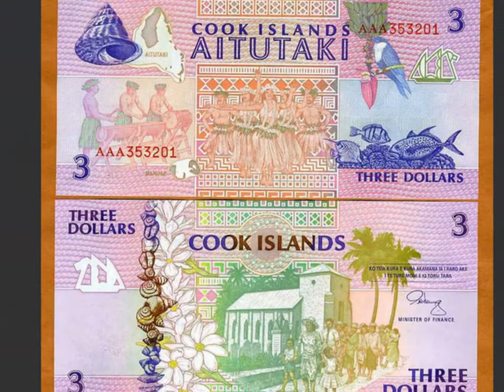Cook Islands - Rarotonga (Острова Кука - Раротонга)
With all of the beaches and luxurious benefits of an island holiday coupled with a rich history and unique culture, the Cook Islands are the perfect place to book your dream vacation. There's nowhere better to relax on the sand under the warm sun, explore the oceans and experience art, music and the way of life than on the islands.

Discover Rarotonga

With a number of tourist destinations, resorts and luxury accommodation, Rarotonga is the island where you want to stay. Palm trees and white beaches greet much of the surrounding blue ocean and hiking trails offer visitors the perfect way to explore the landscape.

The island truly does have it all; when you book your stay make the most of your holiday and take part in some of these popular activities.